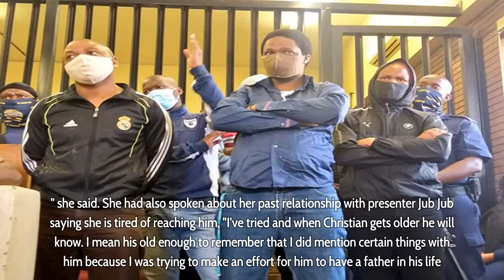Twist in Senzo Meyiwa mur-der case – Mzansi reacts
Slain Bafana Bafana Captain, Senzo Meyiwa, still lives in the hearts of many South African’s. This is why the fact that his case has still not been concluded, breaks many of his fan’s hearts. The recent developments though point out that there is some progress being made by the justice system – and it is only a matter of time.

According to several reports, Fisokuhle Ntuli, a hired hitman has carried out several hits before and Senzo Meyiwa was one of them. The guilty verdict was made on Monday at the Esikhaleni Regional Court in Richards Bay. This according to Eyewitness News.